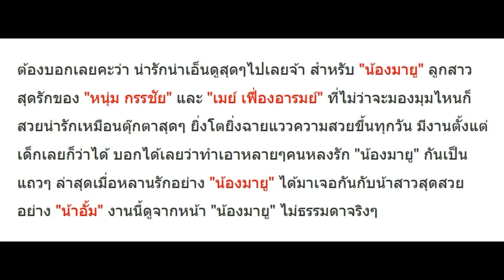โอ๊ย! เมื่อ น้องมายู มาเจอกับ น้าอั้ม หน้าตาก็จะประมาณนี้ค่ะ น่าเอ็นดูววว!!